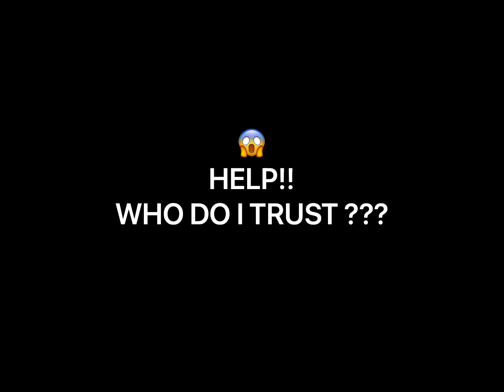Help! 😱 Who do I Trust When Planning Plastic Surgery ? 😫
Are you planning plasticsurgery in the dominicanrepublic or elsewhere? Are you turning to socialmedia for guidance? Not sure

Stop putting yourself at risk.